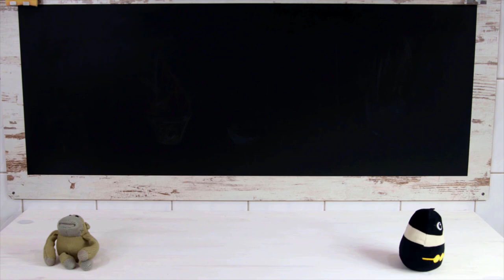Druga twarz Czerwonego Kapturka - BAJKI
2. Biz Baz Studio: Controlled Distress

Bibliografia:
Bajki Babci Gąski - Charles Perrault (tłum. Hanna Januszewska, Czytelnik, 1962)
Cudowne i pożyteczne. O znaczeniach i wartościach baśni - Bruno Bettelheim (t. 2, Warszawa 1985)
The True Story of Little Golden Hood - Andrew Lang (The Red Fairy Book. New York: Dover, 1966)
The Trials and Tribulations of Little Red Riding Hood - Jack Zipes (Psychology Press, 1993)

Bettelheim, Bruno (1985), Cudowne i pożyteczne. O znaczeniach i wartościach baśni, tłum. D. Danek, Warszawa: PIW.Grimm, Jakub i Wilhelm (2010), Baśnie dla dzieci i dla domu, tłum. Eliza Pieciul-Karmińska, Poznań: Media Rodzina.
Perrault, Charles (2010), Baśnie czyli opowieści z dawnych czasów, tłum. Barbara Grzegorzewska, Kalisz: Martel.Tehrani, Jamshid J. (2013), The Phylogeny of Little Red Riding Hood. PLoS ONE 8

Catherine Orenstein w rewelacyjnej książce "Little Red Riding Hood Uncloaked" ("Czerwony Kapturek zdemaskowany")

id=BOI2DwAAQBAJ&pg=PT79&lpg=PT79&dq=Fecunda+gratis+Egberta+z+Li%C3%A8ges+red&source=bl&ots=OWC41pBc2I&sig=ACfU3U1B07dd2fDoEhAjASgh-0x0zKZWRw&hl=pl&sa=X&ved=2ahUKEwivv7qAwfzfAhUFJlAKHbPGBU4Q6AEwCnoECAQQAQ#v=onepage&q=Fecunda%20gratis%20Egberta%20z%20Li%C3%A8ges%20red&f=false